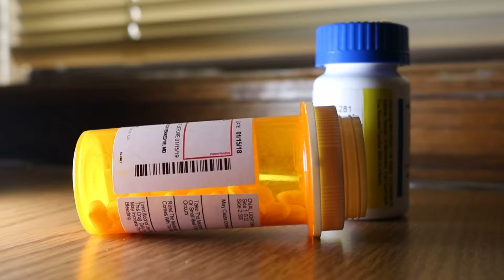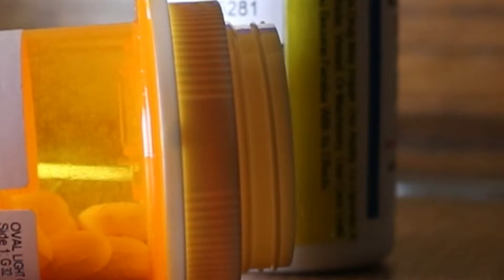El mandatario Donald Trump presenta nuevo plan